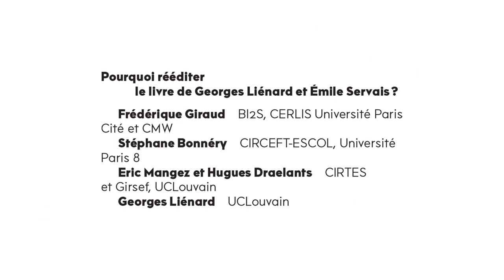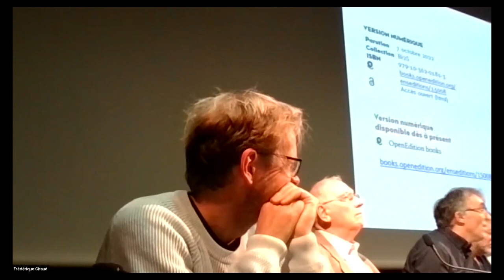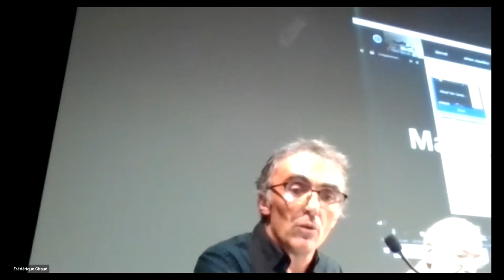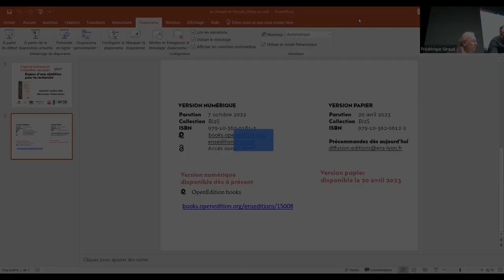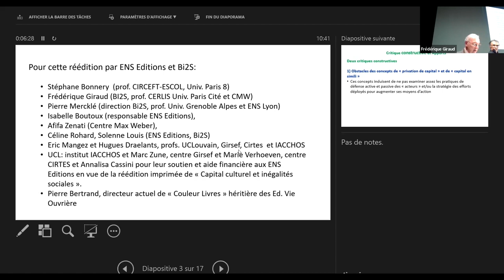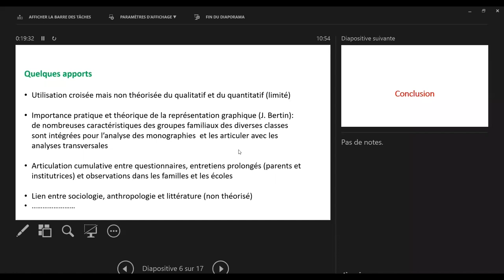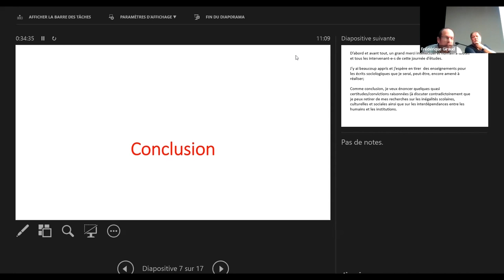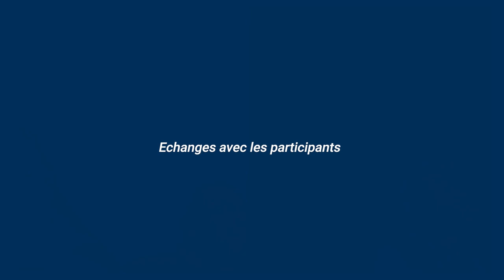Capital culturel et inégalités sociales. Enjeux d’une réédition pour la recherche [1/4]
Journée d'études "Capital culturel et inégalités sociales. Enjeux d’une réédition pour la recherche" [1/4]

Avec Pierre Mercklé, Stéphane Bonnery, Georges Liénard, Eric Mangez, Hugues Draelants

À l'occasion de la réédition de l'ouvrage "Capital culturel et inégalités sociales. Morales de classes et destinées sociales", Georges Liénard, Émile Servais (ENS Editions, coll. BI2S), ENS Editions (collection BI2S) et le Centre Max Weber, ont organisé une journée d'études le 7 octobre 2022 au Théâtre Kantor de l'ENS de Lyon, en présence de Georges Liénard, co-auteur.

En 1978, Georges Liénard et Émile Servais publiaient, aux éditions de la Vie Ouvrière (Bruxelles, en partenariat avec les Presses universitaires de Louvain) l’ouvrage tiré d’une thèse réalisée à deux, sous le titre "Capital culturel et inégalités sociales. Morales de classes et destinées sociales." Peu diffusé, cet ouvrage précurseur à bien des égards est resté méconnu en France.

Presque 45 ans plus tard, l’ouvrage fait l’objet d’une réédition par les Éditions de l’ENS de Lyon dans la collection Bibliothèque idéale des sciences sociales (Bi2S). Revenir sur ce livre méconnu constitue une occasion de comparer ses méthodes et ses résultats avec des recherches qui ont, elles aussi, récemment exploré les mécanismes de socialisation des enfants, les rapports à l’école selon les classes sociales, ainsi que la transmission du capital culturel entre générations.

Cette journée d’études est organisée avec le soutien du Centre Max Weber, du CIRCEFT-ESCOL (Paris 8 Saint-Denis et Paris Est-Créteil), de l’équipe de la collection Bibliothèque idéale des sciences sociales [Bi2S], du Groupe interdisciplinaire de Recherche sur la Socialisation, l’Éducation et la Formation (Girsef) du Centre Interdisciplinaire de Recherche, Travail, État et Société (CIRTES) et de l’Institut d’analyse du changement dans l’histoire et les sociétés contemporaines  @iacchosuclouvain4659  (IACCHOS) de l’Université catholique de Louvain ( @universitedelouvain )